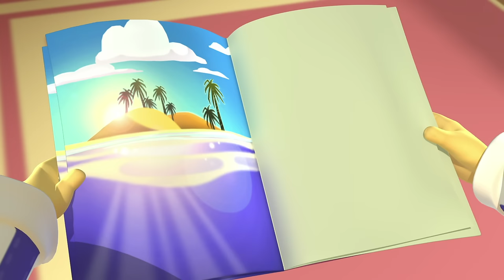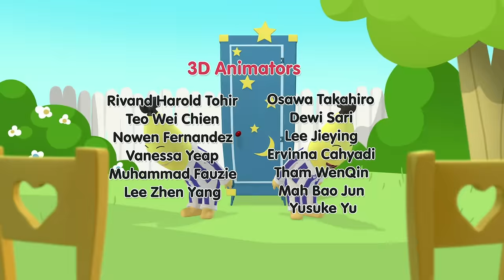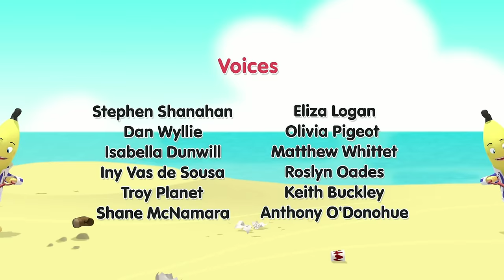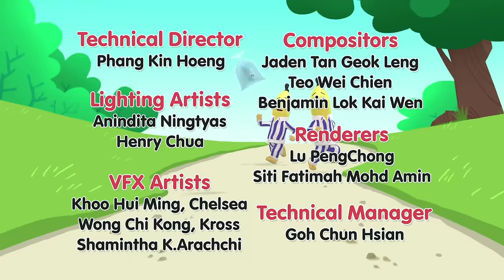The Bananas Look After a Bird! | Bananas in Pyjamas Season 1 | Full Episodes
There's a little bird that needs looking after so the bananas volunteer, but will they know how to look after it?